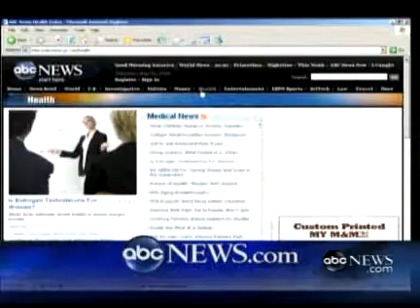What Is Reiki Relaxation ABC News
REIKI on ABC